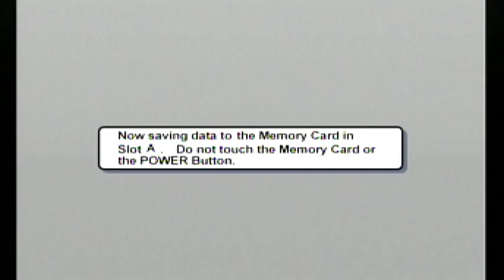Beach Spikers (Gamecube) - Arcade mode - Germany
Beach Spikers is a beach volleyball video game released in Japanese arcades in 2001. The game was developed in-house by Sega AM2 and published by Sega. A GameCube port, renamed Beach Spikers: Virtua Beach Volleyball, was released in 2002 for all regions.

Based on the sport of beach volleyball, the game revolves around two-on-two matches where a volleyball is hit back and forth over a net until one side allows the ball to touch the ground. Similar to Sega's Virtua sports games, most of the gameplay in Beach Spikers is based around the concept of "charging" the strength of moves, judged by how long the button is held prior to release at the point of which the move is executed. There is a button for setting (passing) and a button for rallying (sending the ball over the net) which, combined with how long the button is held to determine strength, is the basis for the way the entire game is played.

There are two modes to choose from: Arcade Mode and World Tour mode. Arcade mode is a basic progression through a series of AI opponents, and in the multiplayer portion of Arcade Mode, it is head-to-head matches for up to four human players. In World Tour mode, the player takes a user-created team through a tournament, earning points as they go that allow them to increase the stats of their players and unlock player customization items, including some based on other Sega titles like Fighting Vipers and Space Channel 5. The player has the option to customize their own characters or choose a team from a specific country, such as the United States, Jamaica, Italy, and France, to name a few.

Platforms: GameCube, Arcade game

Developer: Sega AM2

Initial release date: 2001

Mode: Multiplayer video game

Composer: Sachio Ogawa

Publisher: Sega